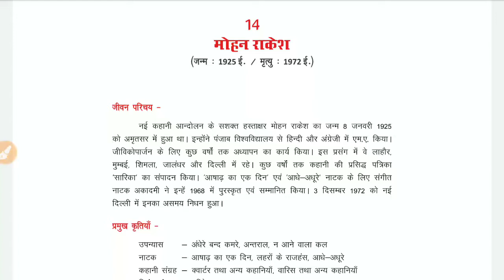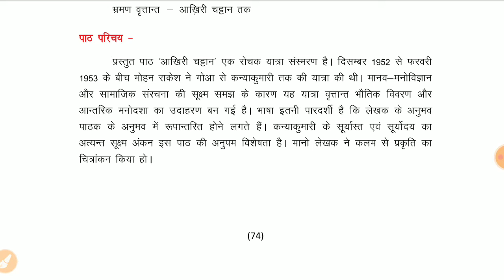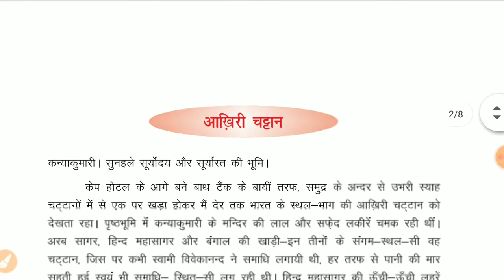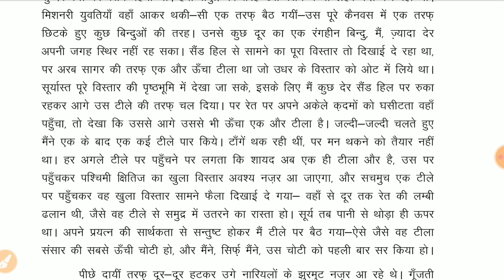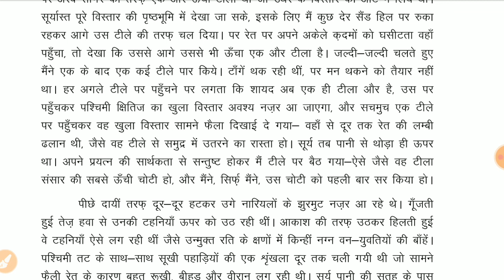10th हिंदी chapter 15 मोहन राकेश part 1